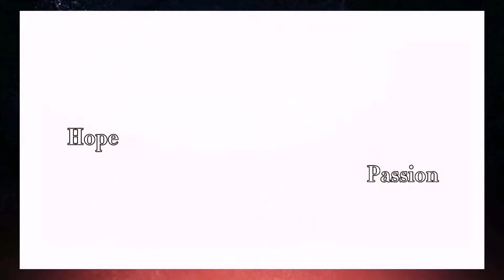SPA DANCE VIRTUAL RECITAL 2021 | GRADE 7-10 | TMCNHS SPA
TMCNHS SPA DANCE
by GRADE 7-10
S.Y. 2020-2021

Ating matutunghayan ang pagpapakitang gilas ng mga estudyanteng mananayaw sa Special Program in Arts ng Trece Martires City National High School sa iba't ibang presentasyon ng ilan sa mga ipinamalas ng mga mag-aaral mula sa Grade 7 - Grade 10.